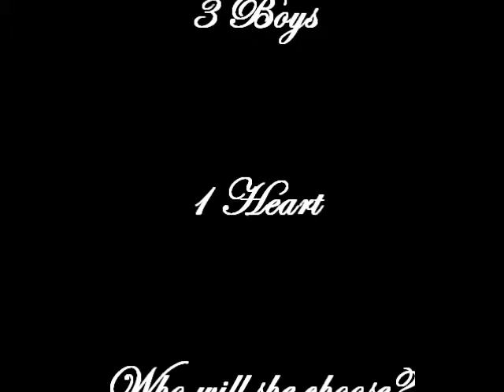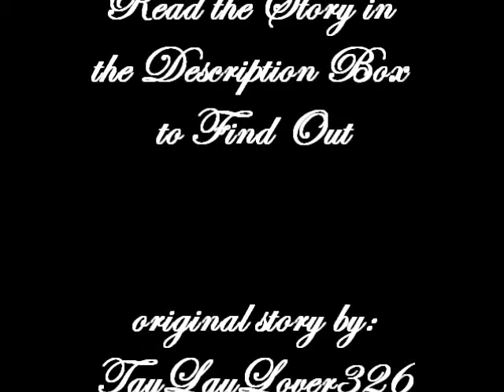He Could Be The One Episode 54: SEASON FINALE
PREVIOUS EPISODE: Nelly explained what happened the night Taylor left... and admitted she loved him. Guess what? He loves her back.

at the ride exit.

Nelly/Taylor: *kissing deeply*
Kasey/Joe/Cami/Nick/Makena: *cheering*
Nelly: *pulls apart, smiling*
Taylor: *holding her close*
Nelly/Taylor: *get out of their boat*
Taylor: *going over to Makena* You, little miss, are very sneaky. But thank you. *kissing her cheek*
Makena: *smiling* I'm happy you're happy TayTay. *going over to Nelly* I'm really sorry. I shouldn't have tried to split you and my brother up.
Nelly: It's okay. *hugging her*
Makena: *hugging her back. pulling away and whispering in Taylor's ear*
Taylor: *smiling* I like her too.
Cami/Kasey: *walking over and hugging Nelly*
Kasey: Please say this is the end of super sad Nelly?
Cami: Yeah, I can't handle any more of your depressed attitude.
Nelly: I think I'll be happy now. *looking at Taylor, smiling*
Cami/Kasey: Woohoo!
Joe: *walking over to Taylor* Happy you guys worked everything out.
Taylor: Me too. Thanks for setting this all up. Now where's- *sees Nick with his arm around Cami* Guess I won't have to worry about him anymore?
Joe: Nah. He seems pretty happy with Cam.
Taylor: *walks over to Cam and Nick*
Nick: *gets really nervous* Look man, I'm sorry about what happened but I won't ever do something like that again.
Taylor: *turns to Cam* I'm Taylor.
Cami: *smiling* I'm Cami.
Taylor: Nice to meet you.
Nick: Dude?
Taylor: As long as this girl keeps you in line, and you stay away from Nelly, we're cool. *holding out his hand*
Nick: *releases his breath and shakes it*
Nelly: *wraps her arm around Taylor's waist*
Taylor: Shall we go on some rides?
Nelly: Absolutely.

so this is the end of season one :) what did you guys think?

**song: He Could Be The One by Hannah Montana.